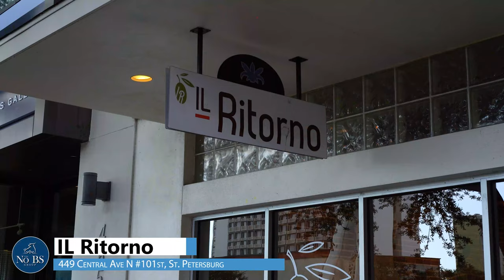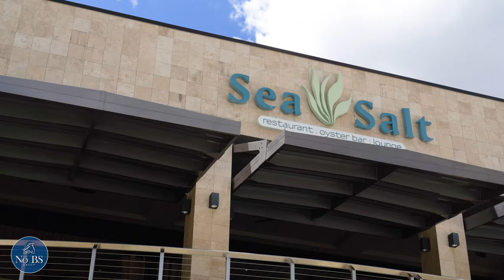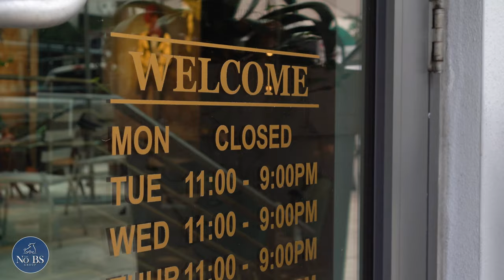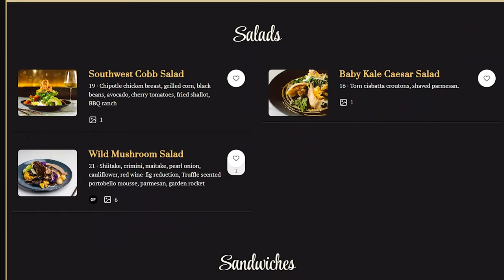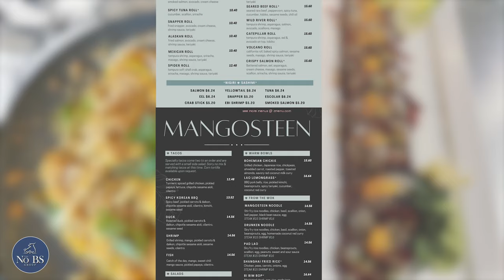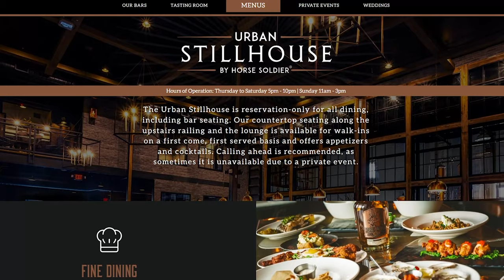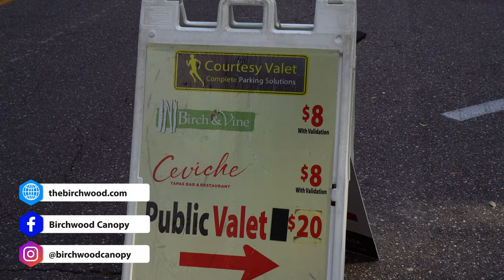5 MUST TRY Restaurants in St. Pete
Have you tried out these 5 restaurants in St. Pete? I've personally verified for your safety that they're all ridiculously delicious!
🏡 If you haven't yet checked it out, make sure to explore the NEW luxury construction estate project that the team at The No BS Group™ just brought to market! It's going to be ABSOLUTELY gorgeous and you will be able to customize it to make it your own dream home! ⬇️
5,450 sqft heated | 5 Beds + Game Room + Study | 6 Baths | 3 Car Garage | Resort Worthy Pool | Oversized 0.35acre Lot | & Much More!
Il Ritorno
Rustic-industrial dinner spot with regular & tasting menus of contemporary Italian fare.
Sea Salt
Showcasing a 22-foot tall wine cellar, an 80-foot long raw bar & serving innovative seafood mains.
Social Roost
Mangosteen
Asian fusion restaurant in a classy setting with an expansive bar.
The Urban Stillhouse
Expansive, stylish spot serving meat & seafood dishes, plus cocktails & bourbon tastings.
Birchwood Canopy
Cocktails & light bites in a swanky rooftop setting at the Birchwood Hotel with cabanas & bay views.
Comment any questions you have below and I will be sure to answer them! For private showings, virtual showings, and to submit an offer, message me! 📲 @nobsrealtor on IG & Tiktok or visit the practice website below!

🎩 Conor J. Green | Team Leader & Founder at The No BS Group™